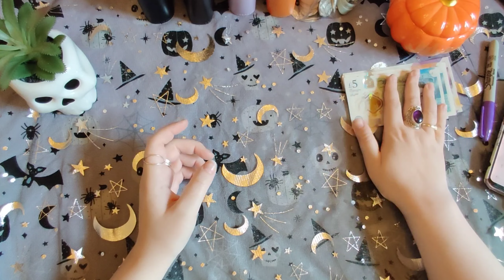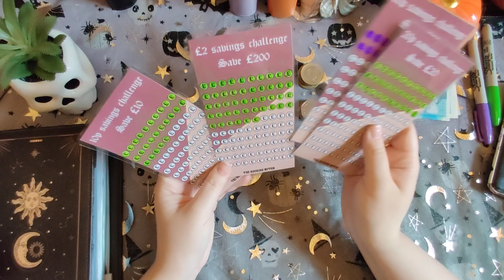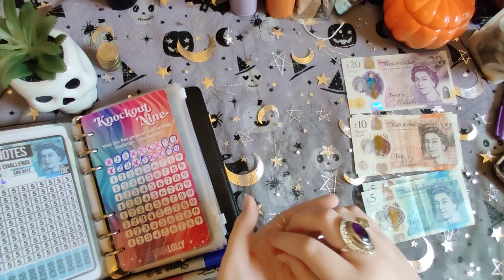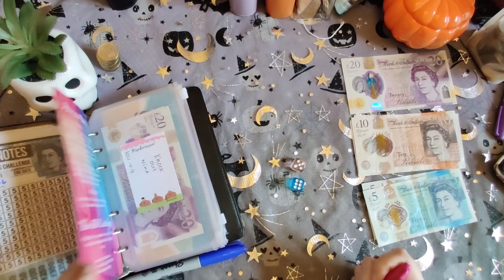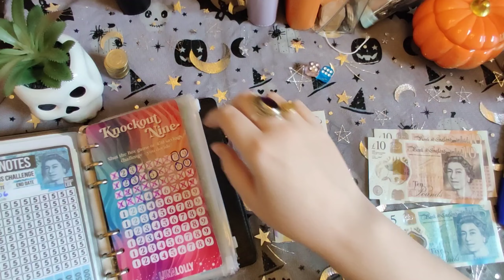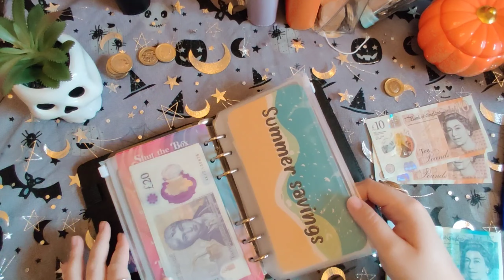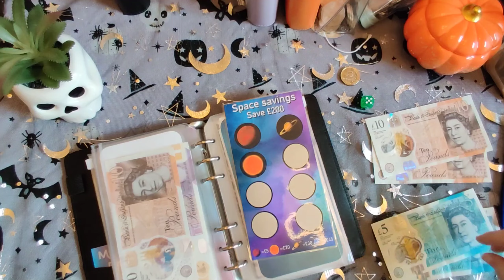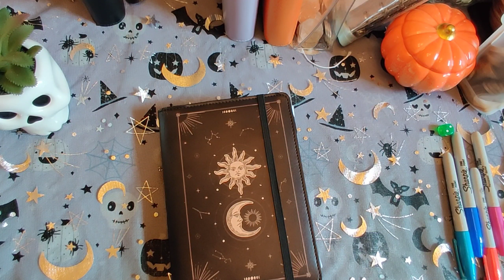Saving challenge cash stuffing/ Stuffing £60/ playing knock out nine!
The dice were nice to me today! It's about time too!

Intro was made by me on procreate and edited on inshot
Video editor: Inshot
Sound effects: Inshot
Musician: Hot Music

My details:
My shop (UK ONLY)

Items Mentioned:
- Knock out nine challenge from LunaLolly
- £5 challenge from That budget lux
-Rest of the challenges i.e the summer, space, dice, 1k, deck of hearts, 52 week are made by me and are on my shop.

About me:
Hello I'm Eva! I'm a witchy, budgeter, Rock lover, introvert from the UK. I hope you enjoy me videos. I film budget videos, witchy/spiritual videos, vlogs and craft videos. So a bit of everything!